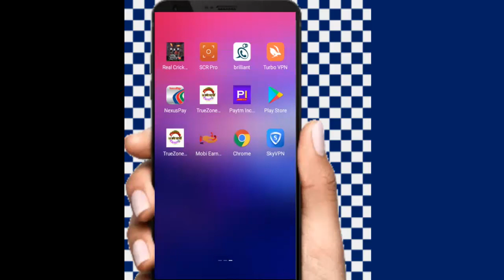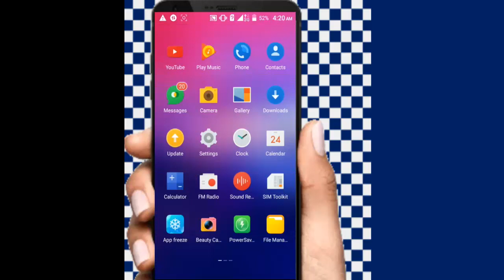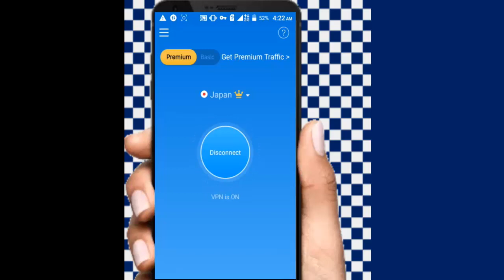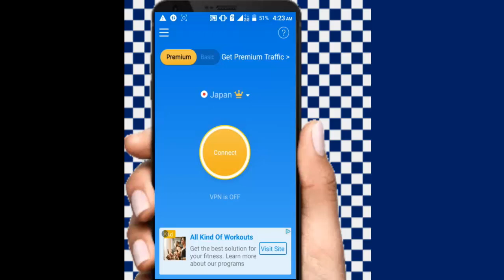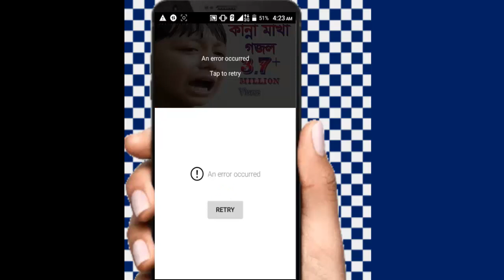সারাজিবন ফ্রী নেট ব্যবহার করুন 1MBPS Speed এ ১০০ কাজ হবে সবার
আজীবন ফ্রী ইন্টারনেট ব্যবহার করুন 1MBPS Speed  100% working